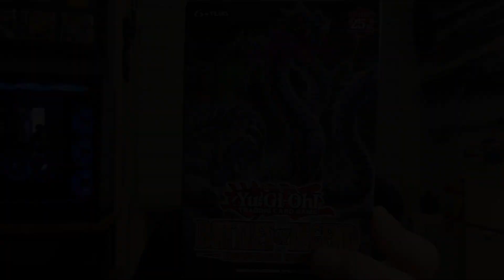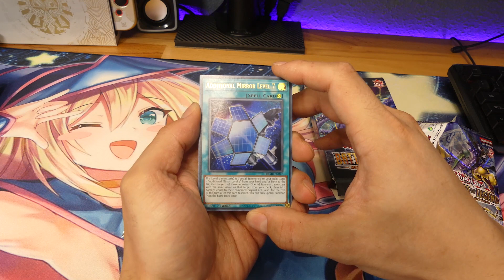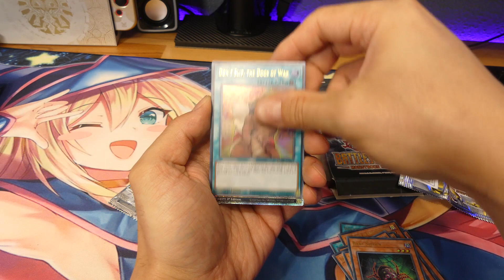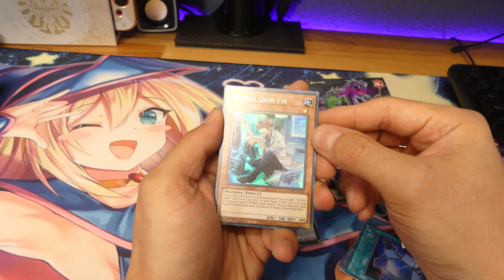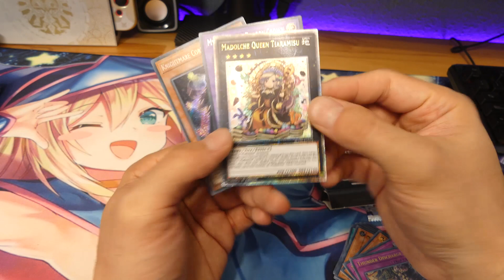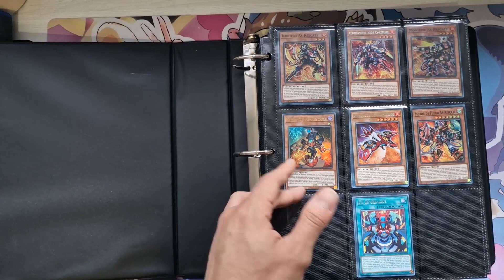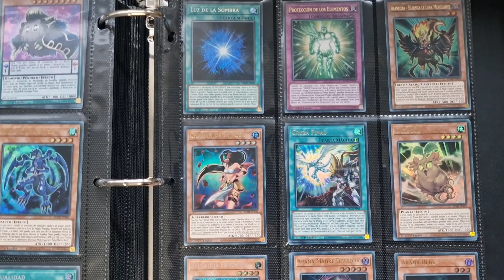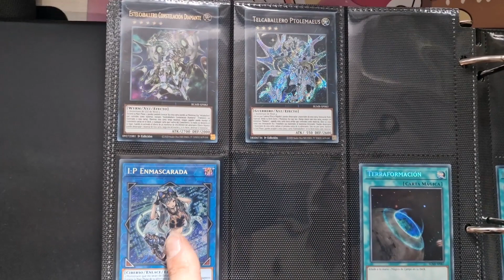VENGANZA de los MONSTRUOS - Abrimos unos sobres - YuGiOh!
Abrimos una mini caja de 3 sobres de Batallas de Leyenda Venganza de los Monstruos Yu-Gi-Oh!

Hojas del álbum